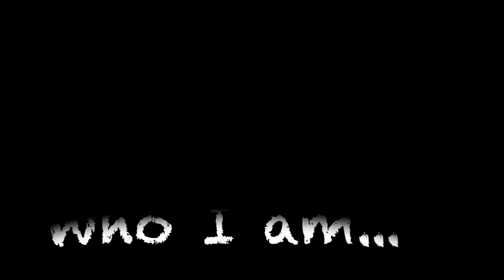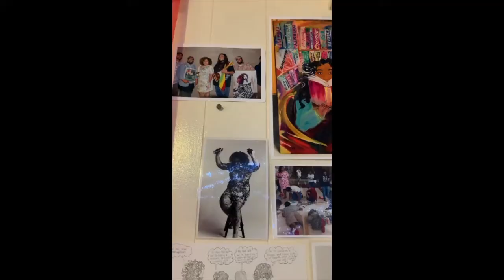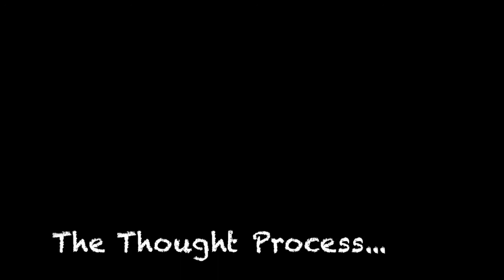Inside The Grit: Tracy Williams | Ep. 2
Welcome to Inside The Grit where we interview entrepreneurs, influencers, and innovators. These interviews spotlight the stories of these individuals in hopes of inspiring other people who want to learn or who have a similar mindset. Follow along as we follow others on their journey!

            Meet Tracy Williams, a local artist in Salt Lake City Utah.